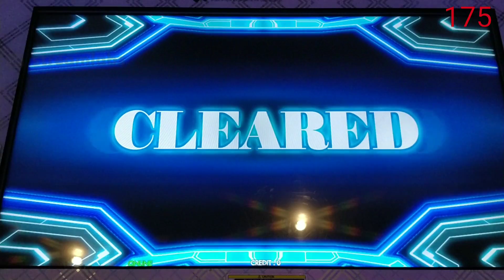[DDR A20 PLUS] アリスサイド・キャスリング ESP-10 [Single EXPERT 10] 999,870 13p PFC